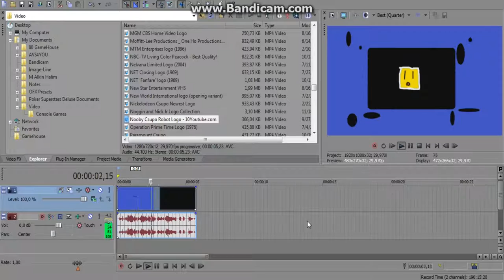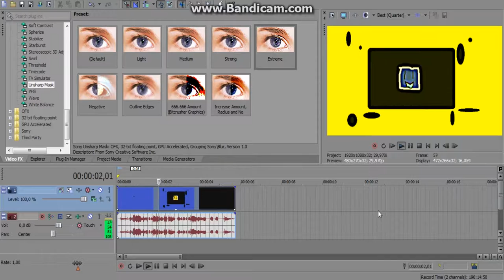How To Some New Effect on Gold Electronics For Video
Hey Guys! Jayden, Matthew, Lolman and Everyone. This is a new effect from called to do "Gold Electronics" When video on 2015. Guys! First Video on October to this month will be uploaded on saturday. I Guess. Windows 7 had not fixing, lickin just fast too many just like used better high lag audio. OK.